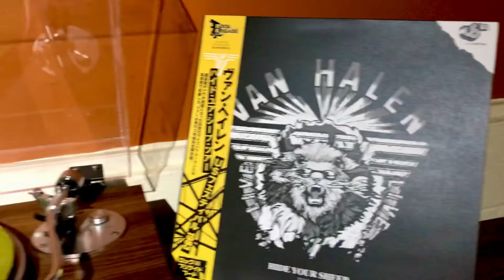VAN HALEN “US FESTIVAL 83” (HIDE YOUR SHEEP TOUR).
IS A 2LP SET.
THIS PARTICULAR PRESSING IS ONE OF TWO VARIANT COLORED VINYL THAT IS AVAILABLE. IT IS PUT OUT ON THE "ROCK BRIGADE" LABEL.
IT WAS RECORDED AT GLEN HELEN REGIONAL PARK IN SOUTHERN CALIFORNIA,
ON MAY 23RD, 1983.
OTHER COLORS  AVAILABLE ARE,BLUE, YELLOW, BLACK (YES BLACK IS A COLOR).
THERE WERE 100 COPIES OF EACH COLOR PRESSED.
THERE IS ALSO A TEST PRESSING AND 2 DIFFERENT COLORED "VARIANTS"
AND OF THOSE, THERE WERE 24 COPIES PRESSED.
A WORD ABOUT THE SOUND QUALITY ON THIS PRESSING.
THIS IS THEE BEST SOUND QUALITY OF ANY OF THE VAN HALEN US FESTIVAL VINYL RECORD TITLES!